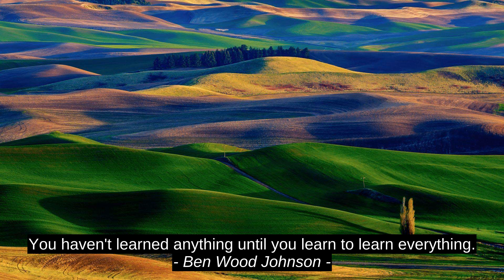Top 3 Cites - Henry Wadsworth Longfellow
Ben Wood Johnson, Nicki Minaj, Henry Wadsworth Longfellow, best, inspiration, success, top, motivation, citation, quotes